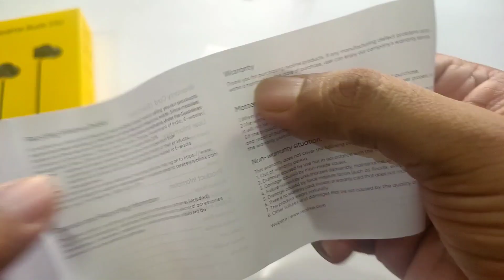Realme Buds 2 Neo Review ⚡ Gaming Test🔥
Realme Buds 2 Neo Review VS Realme Buds 2 + Gaming test
best budget earphones in india

Realme Buds 2 and Neo

realme buds 2 neo unboxing and review
realme buds 2 vs neo
realme buds 2 neo vs realme buds 2

My Gears
Tripod Stad
Wireless Mic
Green Screen